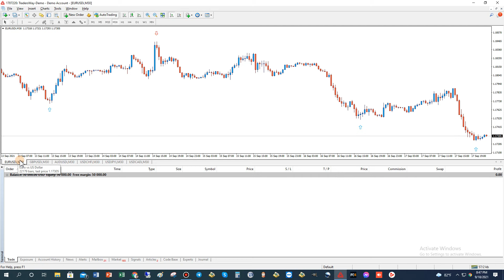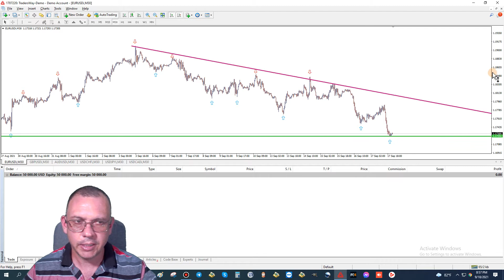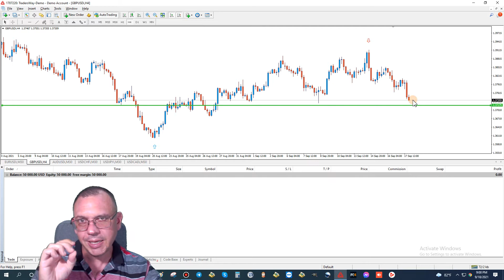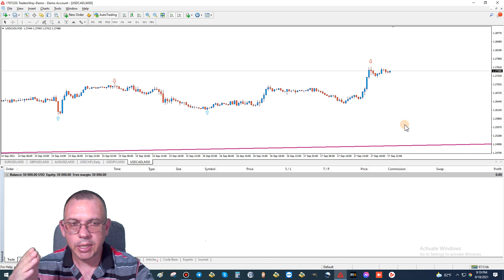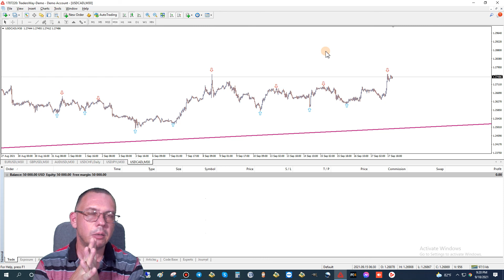Weekly Forex Trade Predictions September 20 - 24, 2021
This past week we saw mostly ranging markets with some slight trends developing.  The U.S. Dollar did gain this past week overall, mainly due to Core Retail Sales being greater than expected.  Even though the USD went up this week I feel that we will see if drop back down again this week.  The opposite will occur for the Euro, British Pound, and Australian Dollar.

Overall this coming week we will see a repeat of what we saw last week.  We will see mostly ranging markets.  Please make sure you watch the 4H chart and trade accordingly on the smaller time frames.  Here are my basic predictions which are pretty much the same as always...

There is not too much high impact news this week to affect the market but there is some strong news coming out this Wednesday affecting the U.S. Dollar.  So pay attention to that.

Please mark all dates and times on your personal calendars so as to avoid trading during these high impact news events.  Use the following calendar to mark the dates and times.

If you have any questions about these predictions or if you need me to analyze any other currency pair, please feel free to reach out to me on Facebook at either of the following...